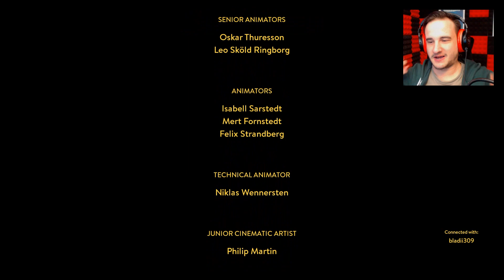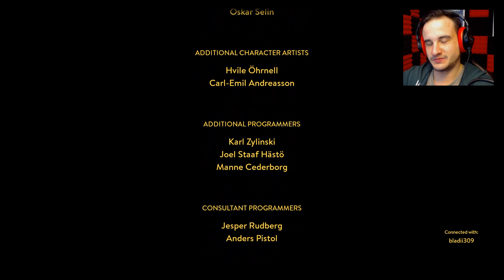WIELKI FINAL! || #11 || A WAY OUT || (z: Bladii)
Witajcie w jedenastym odcinku z gry A Way Out z Bladeuszem... Dzisiaj czas na wielki finał i zakończenie tej przygody.

A Way Out na platformie PC Windows to unikalna przygodowa gra akcji, która zaprojektowana została wyłącznie z myślą o zabawie dla dwóch osób. W trakcie rozgrywki poznajemy historię dwóch skazańców, którzy łączą siły, aby wydostać się z amerykańskiego więzienia.

Jesli spodobal Ci sie ten odcinek z serii A Way Out to z niecierpliwoscia czekam na Wasze opinie w sekcji komentarzy! Oceniajac wspierasz moja pasje i za to serdecznie Ci dziekuje! Powaznie mowie!